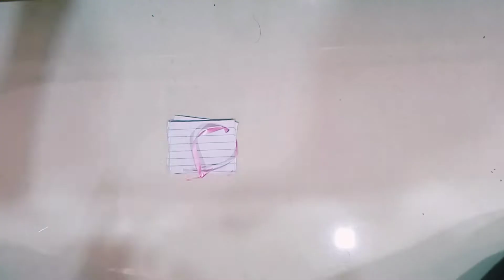DIY Notebook| It's All About Creation| Video after a long time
Video after a long time, sorry for late uploads